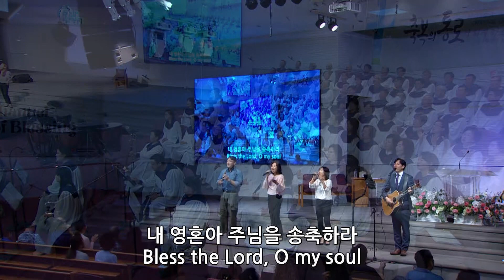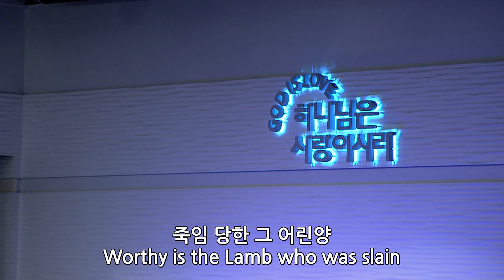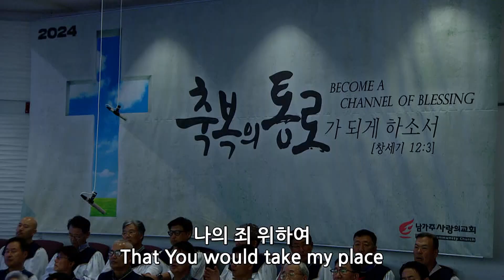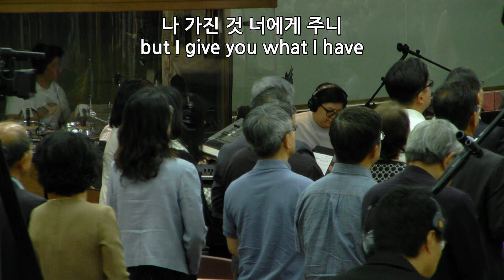주일1부쉐키나찬양팀 | 남가주사랑의교회 | 07.14.2024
1. 내 평생 사는 동안
2. 놀라우신 은혜
3. 슬픈 마음 있는 자